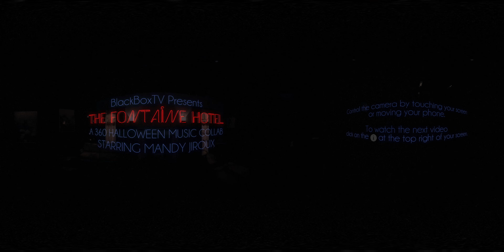Mandy Jiroux - Still In Love (360 Video)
I teamed up with BlackBoxTV and Collab for a brand new 360 VR official music video of my new song,"Still In Love,” just in time for Halloween! Experience 360 on your mobile phone or Chrome browser. Control the camera by moving your phone or touching the screen.

Choreography by: Kevin Maher @kmaher56 & Gerran Reese @iamgerranreese
Dancers: Melinda Cantu @melindacantu & Chelsea Corp @chelccorp

Check out the other Room301 videos from the Collab family!

Sign up to stay up to date on all my latest music & dance videos

The Official YouTube Channel of Mandy Jiroux